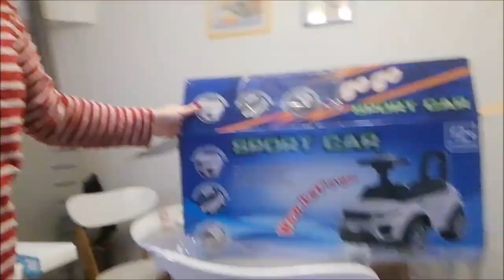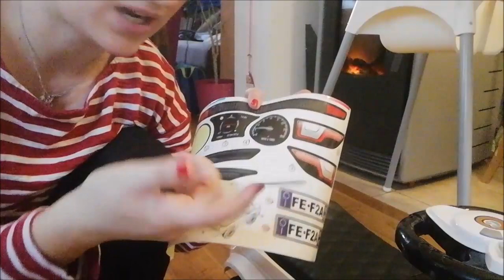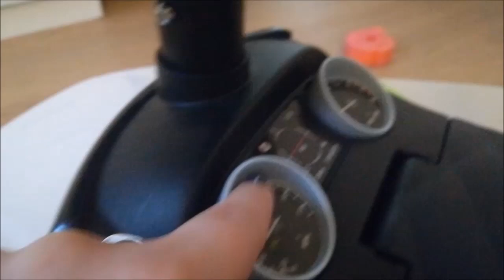SURPRISE TOY REVIEW | IGRACKA IZNENADJENJA - OTVARANJE & REVIEW | MOM LIFE MAGIC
Igracka iznenadjenja za Viktora je stigla i odradila sam njen review pa mozete videti kako se sklapa, kakko izgleda i kako se Viktoru dopala :)

Uzivajte :)